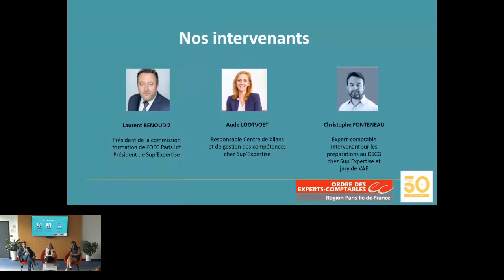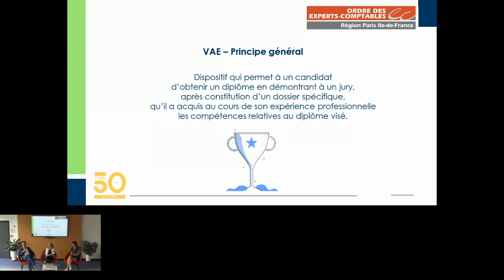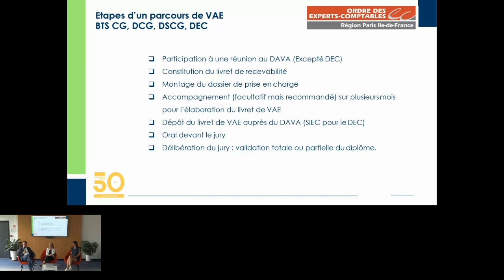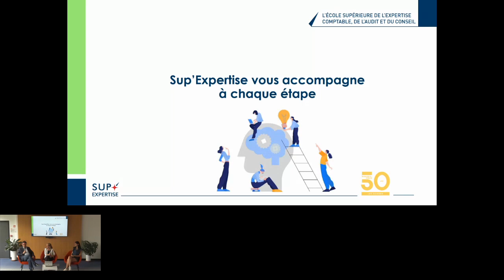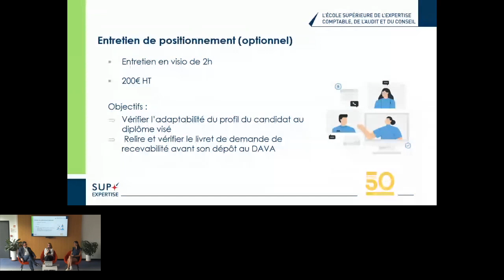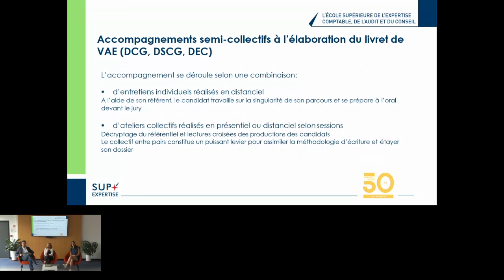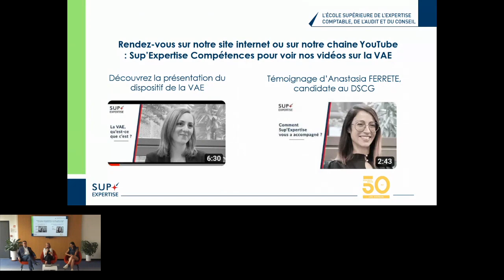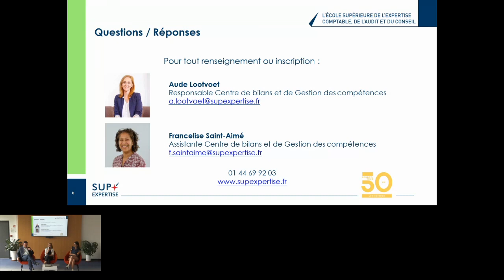RDV au 50 - Transformez les compétences de vos collaborateurs en diplôme avec la VAE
OEC Paris IDF - RDV au 50 du 20/06/2023